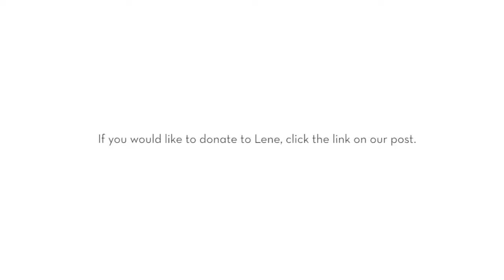Firefighter Sky Tower Stair Challenge - civilian training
SKYCITY Auckland rigging team member Lene Feagiga, is competing in the annual Firefighter Sky Tower Stair Challenge, to raise money for the  Leukaemia & Blood Cancer New Zealand (LBC), following the sad loss of his young niece.

Every day 6 children and adults in New Zealand are diagnosed with a blood cancer like leukaemia, lymphoma, myeloma or a related blood condition.

Click here to help Lene raise money for Leukaemia, and watch him as he trains hard for the upcoming event, Saturday 19 May 2018 at SKYCITY Auckland and the Sky Tower.